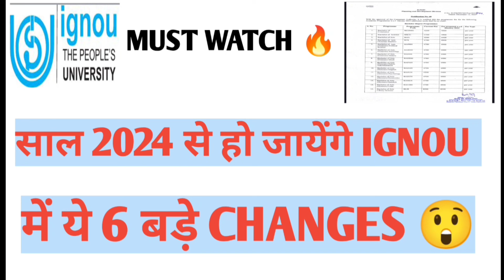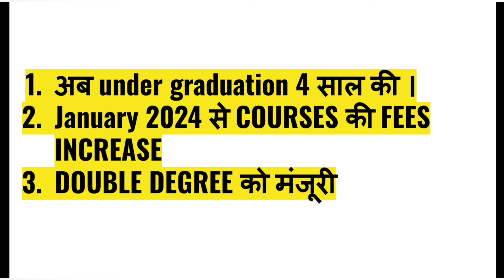IGNOU नए साल 2024 NEW YEAR से होंगे यह 6 बड़े CHANGES 😲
ignou December 2023 theory exam answersheet result December exam hall ticket admit card ignou final datesheet new notice promotion marks validity ignou datesheet